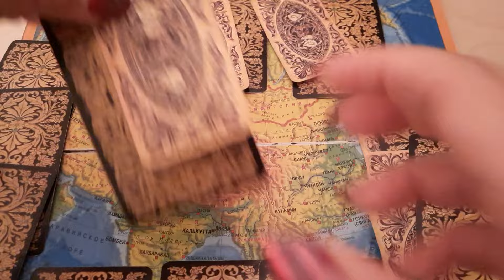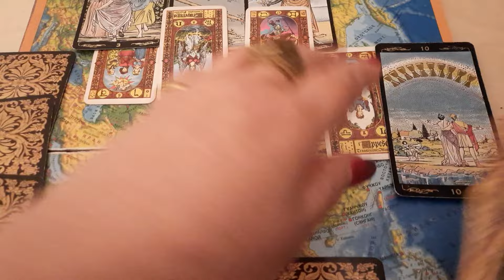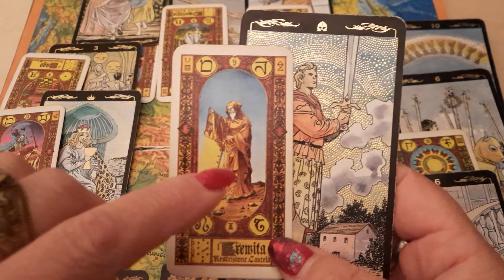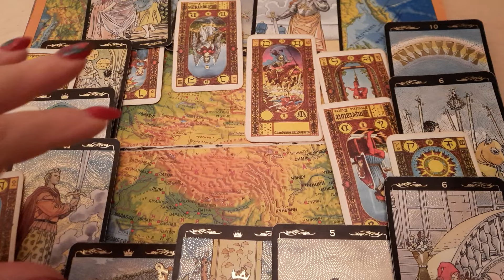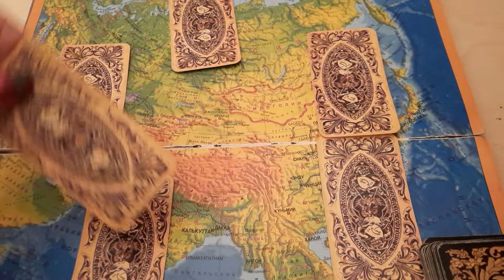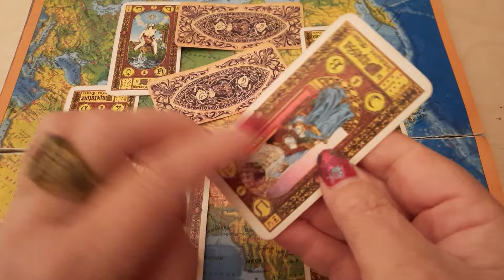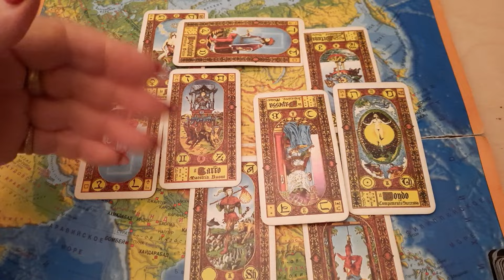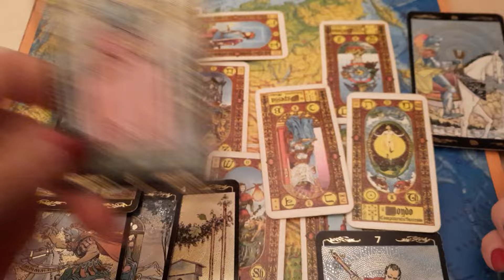Землятресение в Средней Азии.Казахстан,Кыргызтан,Узбекистан,Таджикистан Тянь-Шаньские горы.